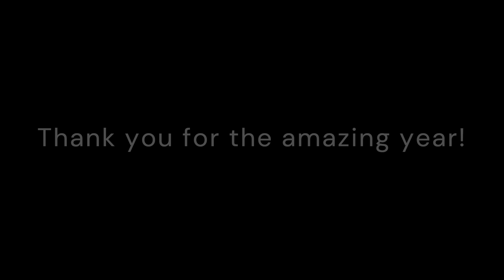2022 Animation Reel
Woo hoo my first ever reel! Thank you so much for the amazing year! Expect more animations in the new year of 2023!